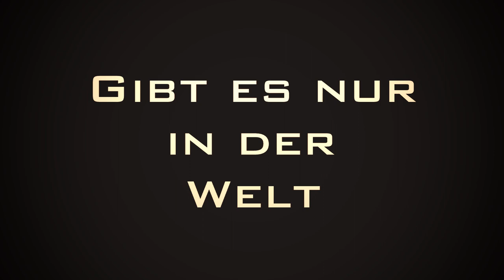Prometheus 2 Wir Sind Zurück und besser als je zuvor!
SERVER am Freitag [ 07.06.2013 ] 20Uhr Online!